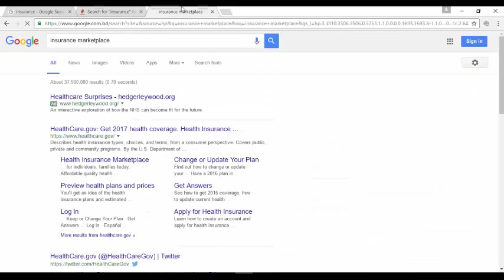13 education documentary